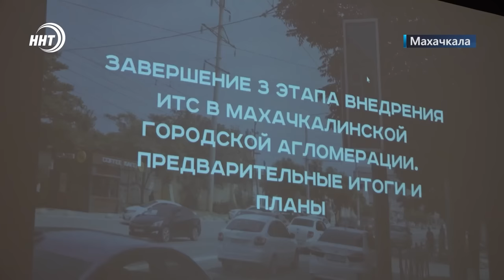Пробки в Дагестане из-за туристов?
Долгая дорога домой, опоздания на работу и аварийные ситуации. Это все характерно для современной Махачкалы, где гигантские пробки давно стали нормой жизни.

Внедрение ИТС, расширение одних улиц с сужением других пока результата не дает.

Проблема стоит на месте, как и движение транспорта в час пик. В этом убедилась и наша съёмочная группа, которая решила, что называется изучить ситуацию на месте.